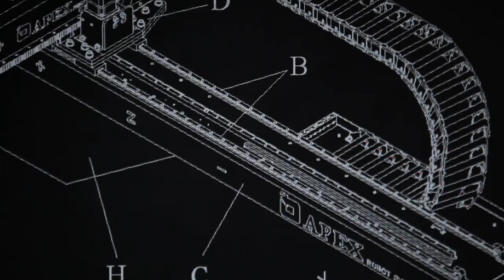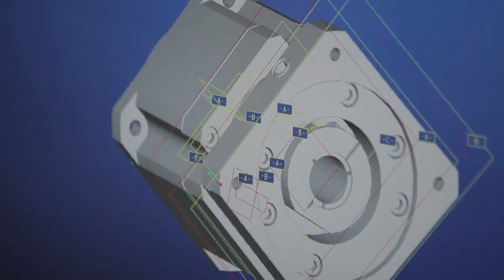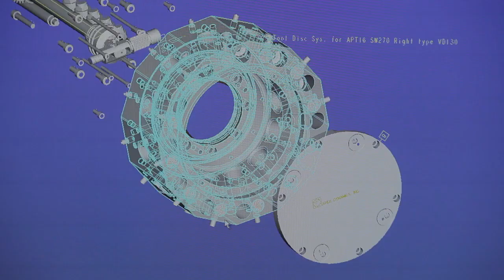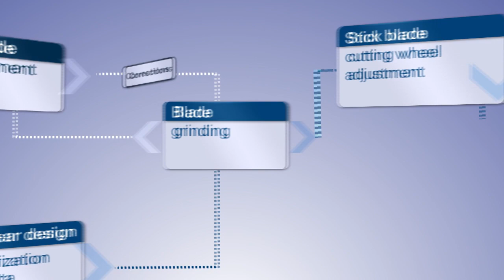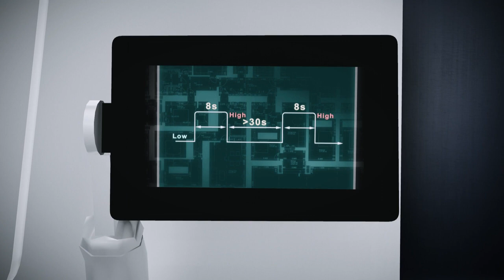APEX Dynamics, Inc. - Company Intro. video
APEX DYNAMICS, INC.

APEX Dynamics, Inc., founded in 1987, started up with the production of take-out robots for plastics injection molding machines. Having established reputation in the robot industry, APEX took a step into the technology of high-precision planetary gearboxes for servomotors, which meets the advancement of the industry.

Driven by the innovation spirit, APEX keeps improving the product quality, optimizing the manufacture procedure, increasing the productivity, to provide the best product and best service to different industrial requirements.

APEX has also been aggressively investing manpower and resources to develop new products and further expand global sales network. Guided by sustainable management concept, APEX keeps promoting brand image and is stepping forward to a worldwide leading company.

Addr: No.10, Keyuan 3rd Road, Situn District, 40763 Taichung City, Taiwan (R.O.C)